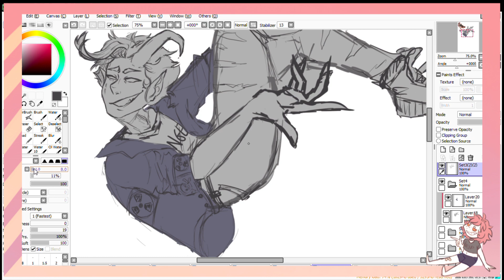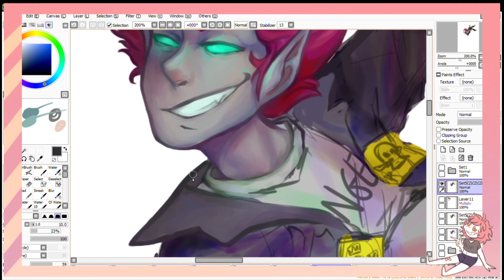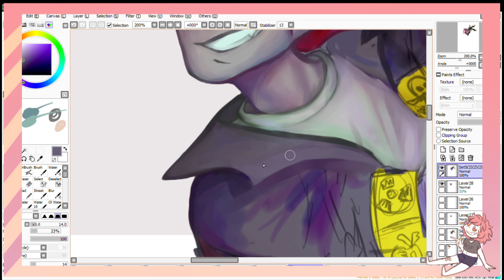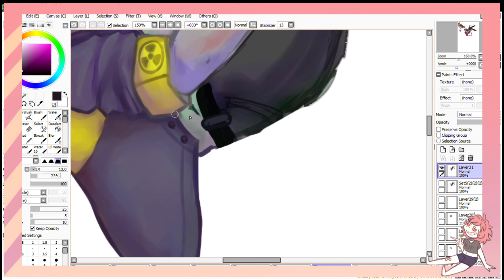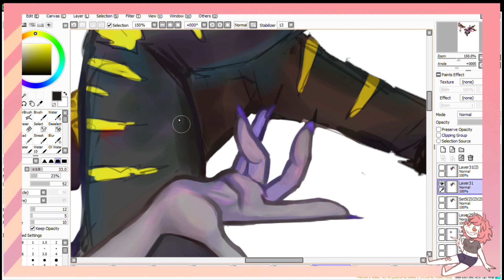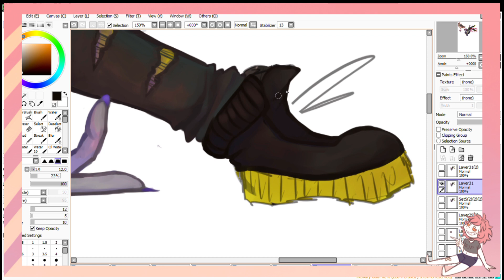Air demon [OC] Speedpaint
Character designed by me, belongs to me